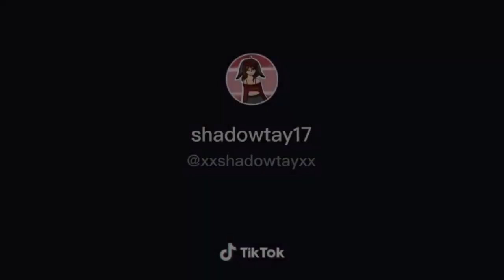GachaLife TikTok Compilation #51